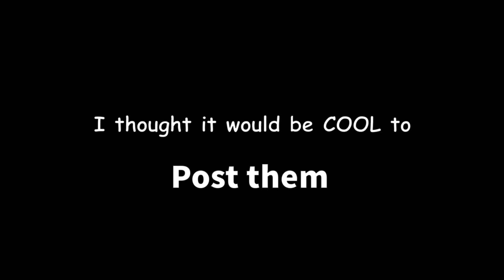Random Animations I Made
Hey Everyone! these are some of the satisfying animations I have made over the years. I have been meaning to post them on YouTube for a while and I finally got around to it. All animations were made by me in Blender 2.90.1 And Blender 3.0.

Oh yeah, this video was edited in shot cut by me.